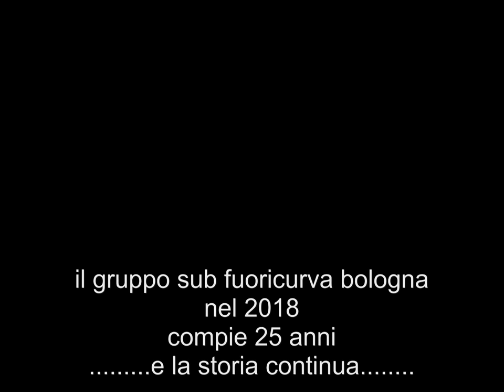Pianosa 2018 Sub Fuoricurva Channel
Immersione nel parco marino dell'isola di Pianosa